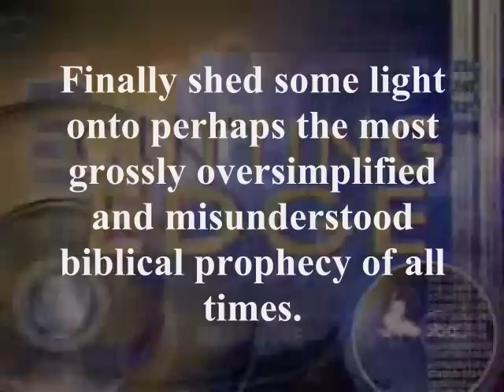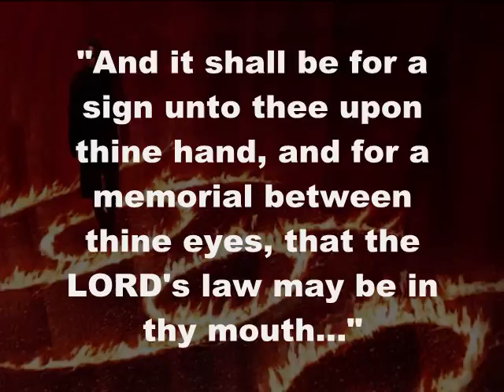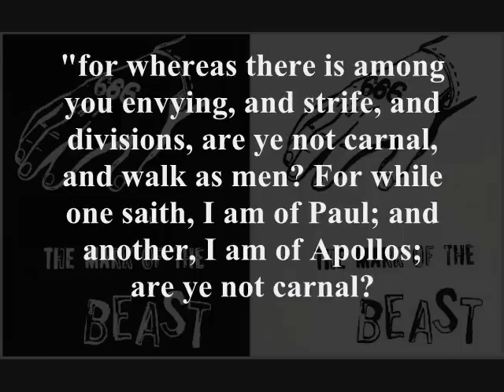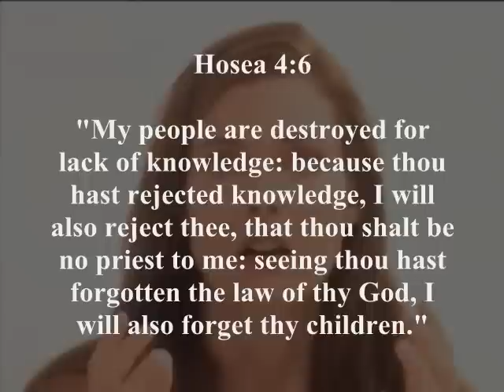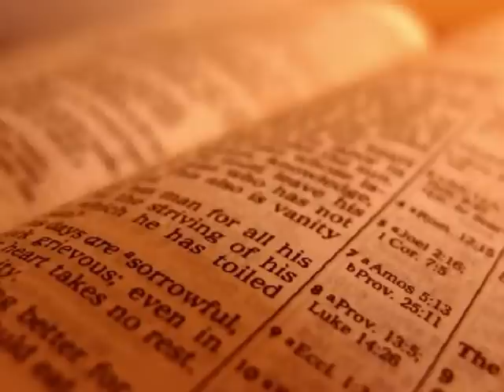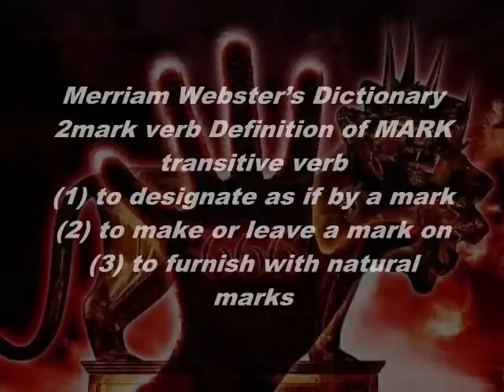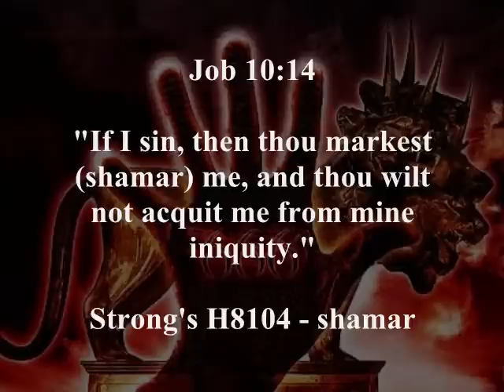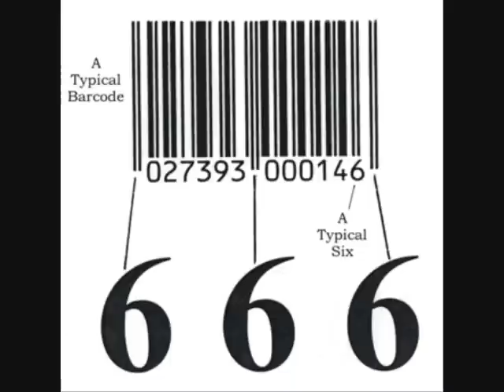MARK OF THE BEAST IS HERE -- NOT WHAT YOU THINK!!! (Part 1)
RDIF is only 1% of the story!  The Mark of the Beast is here! Must see this important information. There is WAY more to this prophecy than what they tell you at church!  Learn what the religious systems have kept under wraps for so long.  This video series is a continuation of the "Nuclear War Prophecy Revealed!!!" videos.  Only way to evade the judgment is to receive the "Seal of God".